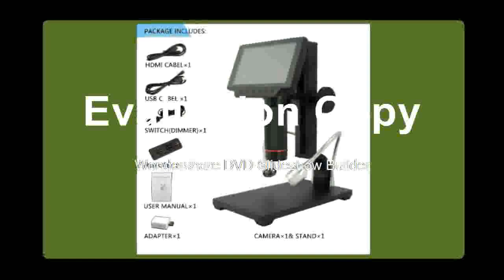Discount microscope digital microscope for mobile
Product On Aliexpress

Brand Name:ANDONSTARModel Number:ADSM302Theory:Video MicroscopeMaterial:MetalMagnification Ratio:500X & UnderDrawtube:0